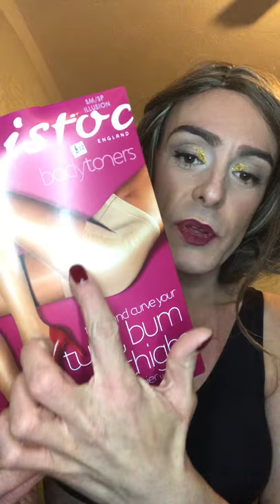chichester lgbt vlog transgender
I popped to chichester had a Macdonalds got a few bras